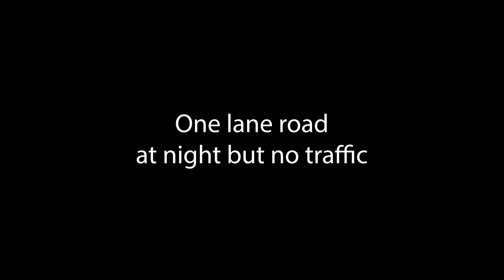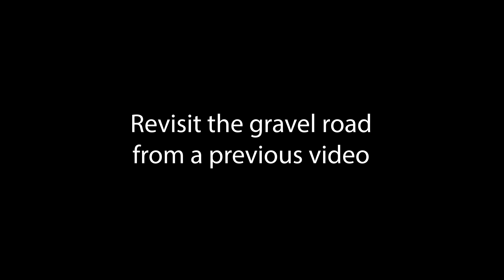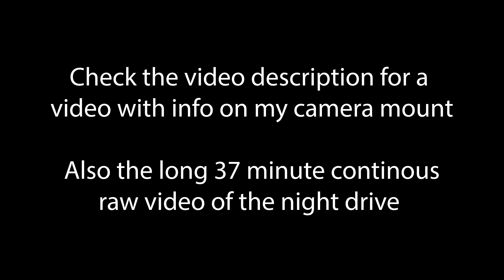Tesla FSD Beta - Gravel roads and more - Video #6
Oncoming traffic on a one lane road, gravel road, and a comparison with a previous version.

Date recorded: Nov. 10, 2020
Location(s) recorded: Hillsborough, NC
Tesla FSD version: 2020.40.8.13  (with new navigation maps as well)

Per request I have created a video of how I mount the camera in the car:

Long uncut video from the night drive is here:
(warning, it's not exciting and the best bits are in this video already)

Notes:
I do not work for Tesla and Tesla did not compensate me for this.  I do run a Tesla owners club in NC This is beta software that must be monitored at all times with hands on the wheel. This is not autonomous driving.